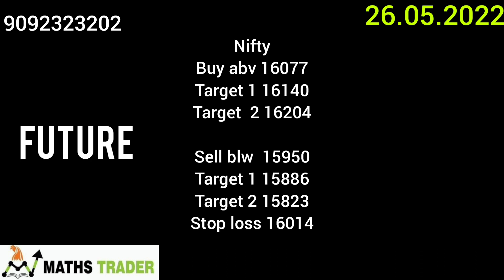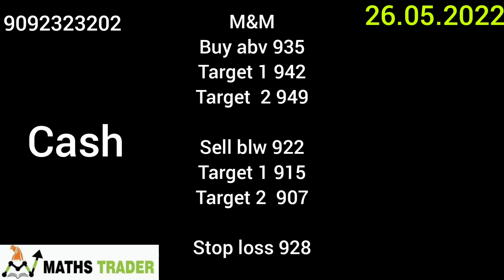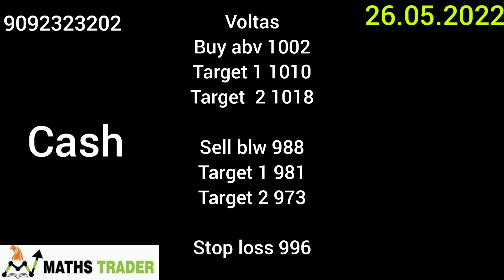Banknifty and Nifty levels foe 26/05/2022